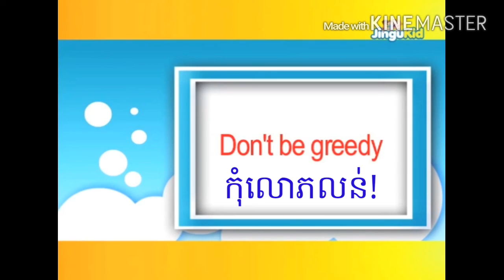The Greedy Dog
Don't be greedy!